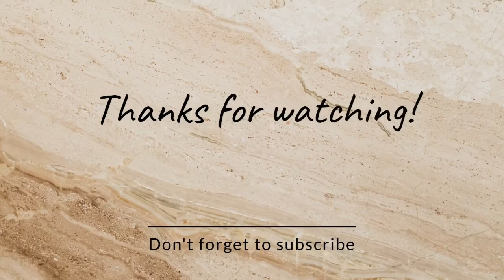Kendall Jenner & Devin Booker Breakup |Kendall Revealed why she Left Devin